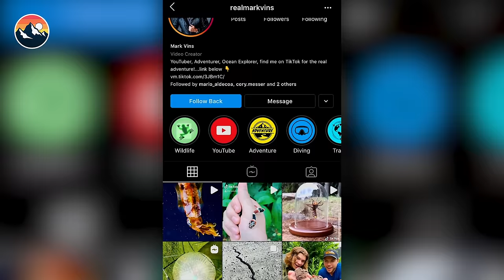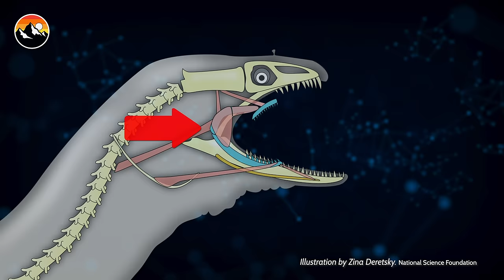Face to Face with a Great White Shark!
Mark Vins sets off on a crazy journey that takes him face to face with some of the world's most dangerous sharks - including the legendary great white! These are some of Brave Wilderness's top educational ocean adventure videos with Mark Vins.

In this video, Mark dives with great whites, swims with tiger sharks, swims in the clearest water on the planet ,visits a hidden manatee sanctuary, builds an incredible tidepool aquarium, finds squirting clams in New England, and saves cold shocked sea turtles stuck on the beach along with other amazing animals encounters!

CHAPTERS
00:00:00
00:11:08
00:21:40
00:32:02
00:42:20
00:49:46
01:00:42
01:09:01
01:18:07
01:31:19
01:39:34
01:50:47
01:59:48

PLEASE DO NOT ATTEMPT TO REENACT OR RECREATE ANY EVENTS OR SCENES  FROM OUR VIDEOS. THE ANIMALS, INSECTS, PLANT LIFE, AND TERRAIN FEATURED IN  OUR VIDEOS CAN BE DANGEROUS AND CAN POSE A SIGNIFICANT RISK OF INJURY OR  DEATH.
The Brave Wilderness hosts and crew are professionally trained and routinely  receive assistance from wildlife experts, guides, and safety personnel when filming to  ensure the safety of our crew and all wildlife. No animals were harmed while making this video.